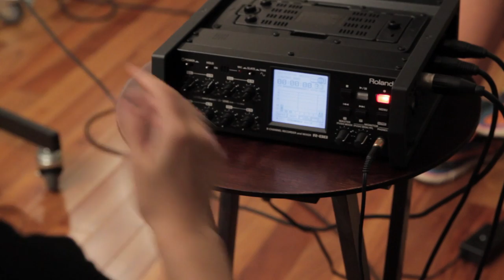Making Of | Magnus Lindgren e Nelson Faria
Saiba o que aconteceu por trás das câmeras na nossa gravação com Magnus Lindgren!